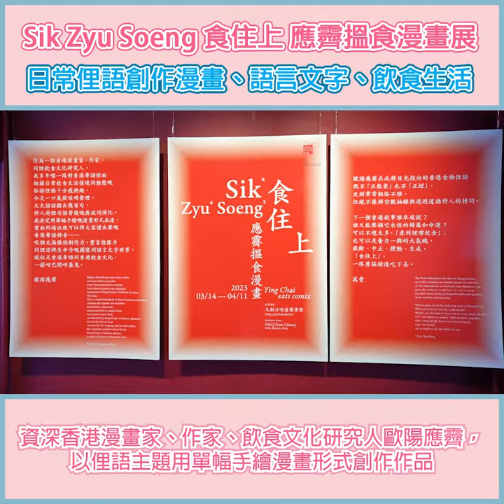Sik Zyu Soeng 食住上 應霽搵食漫畫展 日常俚語創作漫畫、語言文字、飲食生活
Sik Zyu Soeng 食住上 應霽搵食漫畫展
日常俚語創作漫畫、語言文字、飲食生活

香港人的日常俚語俗語中，有很多都與「食」脫不開關係。「食住上」、「食檸檬」「食得禾米多」「同枱食飯各自修行」… 許多俚語表達刻畫著飲食相關的熱鬧生活場景，演化出玩味的新含義，從中不難細味香港人文面貌中，生氣蓬勃的一面。

正是醉心於語言、飲食、人文生活交織的文化張力，資深香港漫畫家、作家、飲食文化研究人歐陽應霽用單幅手繪的漫畫形式，並創意地標註俚語的香港粵語拼音和聲調。「Sik Jue Soeng 食住上 應霽搵食漫畫展」，將展出歐陽應霽為此創作的三十六幅作品。

日期：2023年3月14日 至 4月11日
時間：11:00-18:00（每逢星期一閉館）
地點：PMQ元創方味道圖書館（B座5樓H504）
費用：免費
*以上資料由舉辦單位提供。

Sesame Note
手上一本芝麻筆記，分享芝麻資訊。